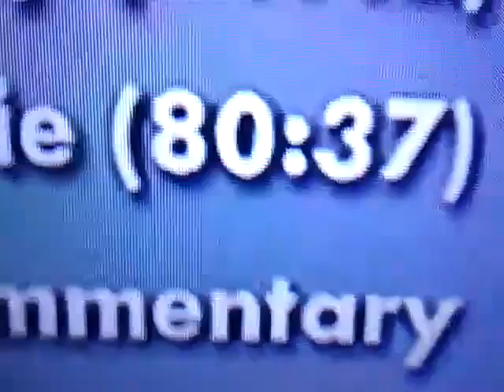Froggy watches the THX Moo Can logo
YET ANOTHER 2020 REUPLOAD!